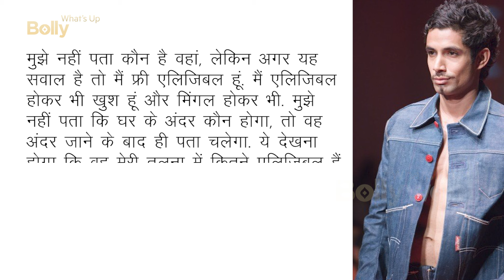BB 15 ||Sahil Shroff Biography || Net worth || Lifestyle || girlfriends || unknown facts || Affairs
Sahil Shroff  Lifestyle | Lifestyle | Biography | Unknown Facts | Love Story | Family | House | Cars Collection | Net Worth & Lifestory 2020
In this video we are going to know about Sahil Shroff  biography,his lifestyle,unknown facts,house,car,family and others..so let’s injoy full video.

bollywood sexy
imdb top movies bollywood
2019 bollywood movies
best hindi movies on netflix
desi cinemas
priyanka chopra movies
best bollywood movies of all time
9xmovies 2019
old hindi movies
top bollywood movies
love songs hindi
drishyam 2 hindi
9xmovies 300mb in hindi
9xflix movies
Whatsupbollywood
whatsupbolly